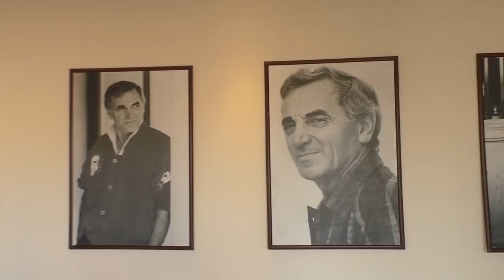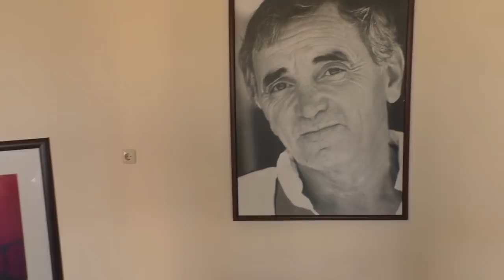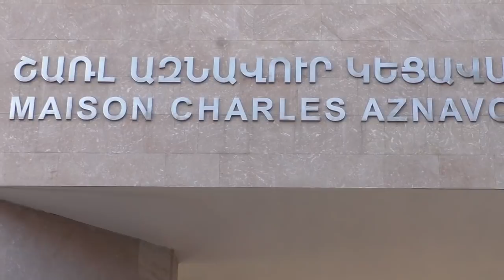Yerevan, 04.10.18, Tu, Video-2, Apaga, Aznavouri Tangaran, Tesaran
Live streets view, Yerevan, October 04, video-2, Charl Aznavouri katsavayr